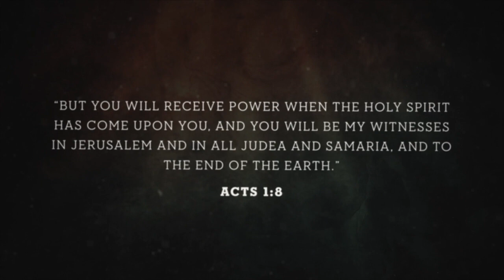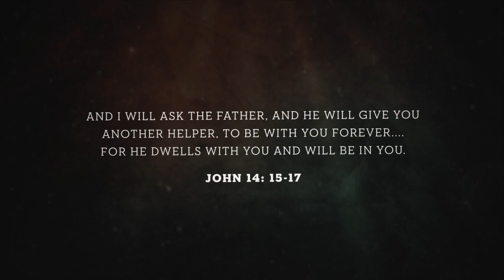COTM Online // Mike Gehringer // The Process of Transformation // Pentecost Sunday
Church on the Mountain // Sunday Service // Pentecost Sunday // 5/23/21